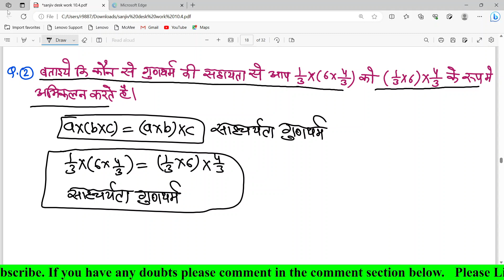Class 8th Math Chapter 1 | Exercise 1.1 Rational Number in hindi | NCERT Math Solution